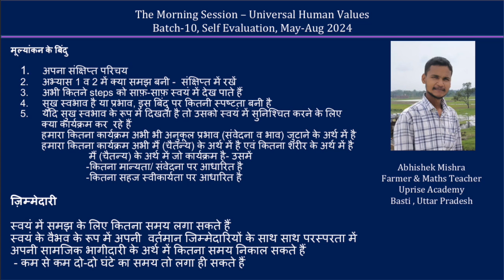Sharing Abhishek Mishra Ji 2024 08 11 Hindi MS 10